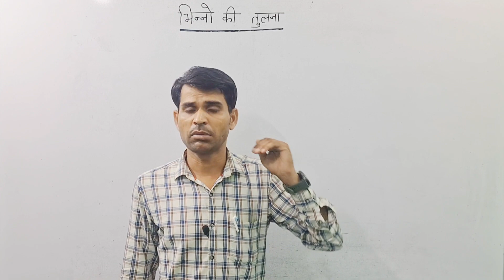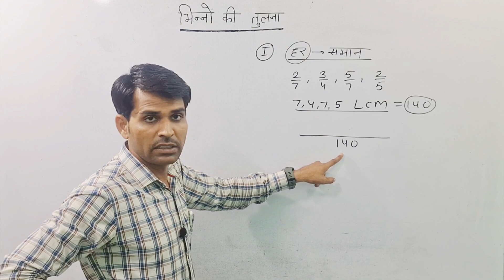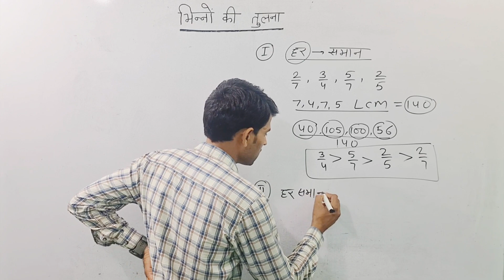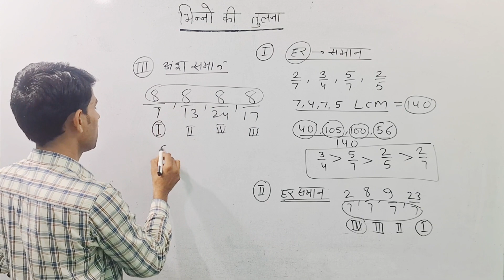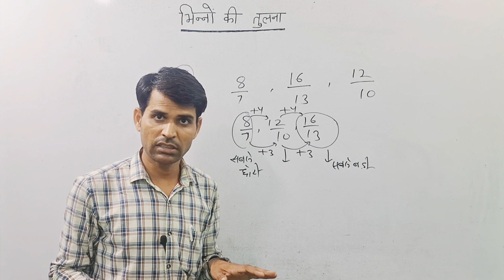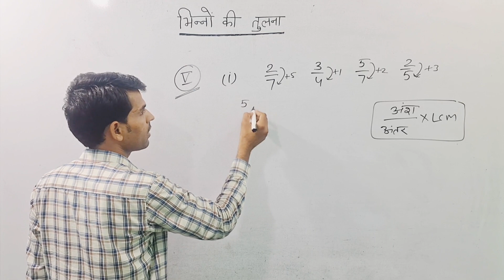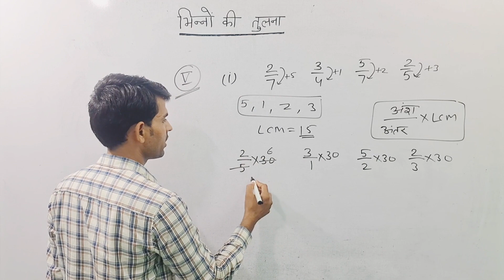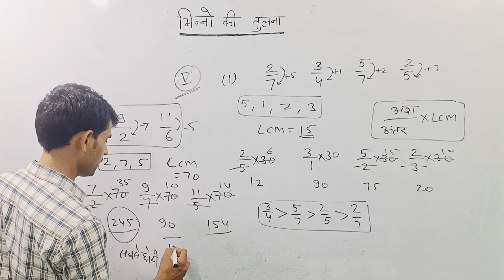भिन्नों की तुलना || comparison of fractions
ascending and descending order of fractions
badi or chhoti bhinn gyat karna
bhinn ke sawal
bhinno ki tulna
chhoti badi bhinn ka pata kaise lagaye
chhoti badi bhinn kaise pahchane
chhoti or badi bhinn kaise gyat karte hai
chhoti or badi bhinn kaise gyat karte hain
comparison of fractions
dashmalav bhinn
fraction to decimals
fraction trick in hindi
small and big fractions
utkarsh
छोटी बड़ी भिन्न ज्ञात करना
भिन्नों की तुलना
सबसे छोटी व सबसे बड़ी भिन्न
छोटी और बड़ी भिन्न ज्ञात करना